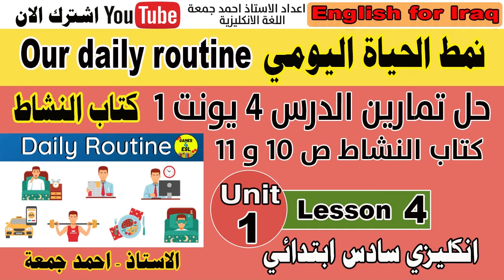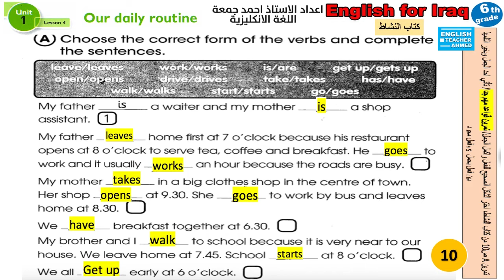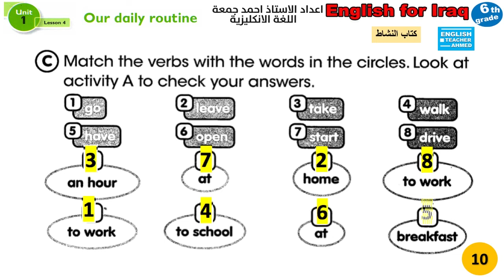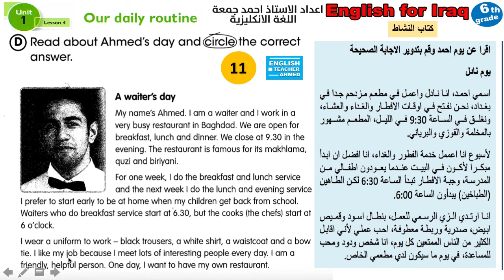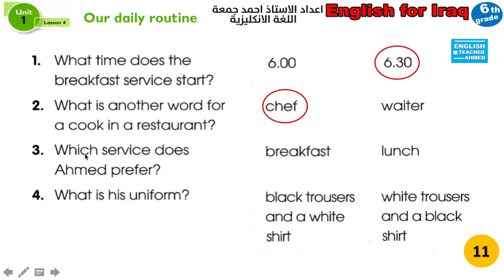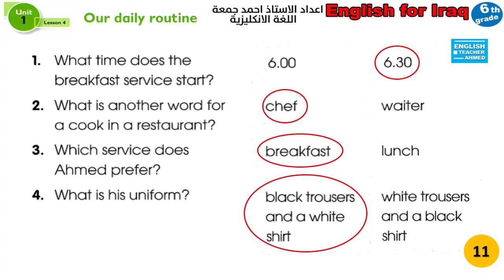حل تمارين الدرس 4 يونت 1 كتاب النشاط صفحة 10 و 11 انكليزي سادس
لدعم القناة ماديا يمكنكم ارسال الرصيد عبر الرقم التالي
تبرعك يساعدنا على تطوير القناة ومعداتها لتقديم الافضل لكم
ــــــــــــــــــــــــــــــــــــــــــــــــــــــــــــــــــــــــــــــــــــــــــــــ
يمكنكم التواصل معنا عبر حسابات التواصل الاجتماعي
حساب مجموعة الفيس بوك التعليمي الخاص بالطلبة
ــــــــــــــــــــــــــــــــــــــــــــــــــــــــــــــــــــــــــــــــــــــــــــــ
شرح مادة اللغة الانكليزية للصف السادس الابتدائي والخامس الابتدائي
علق بخمس تعليقات لضمان المتابعة والوصول لاكبر عدد ممكن من الطلبة
 -شرح مفصل
نظام التعليم الالكتروني
مع الاستاذ احمد جمعة
العراق-البصرة
ــــــــــــــــــــــــــــــــــــــــــــــــــــــــــــــــــــــــــــــــــــــــــــــ
علق - لضمان استمراية عملنا وتشجيعكم لنا
شارك المنشور لتعم الفائدة للجميع
والقادم افضل
حلول كتاب التمارين و امثلة